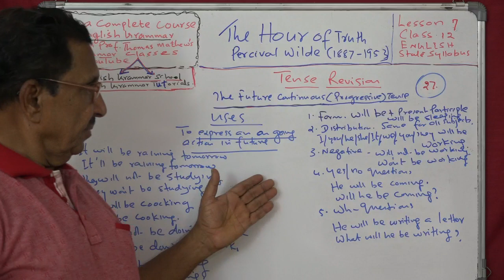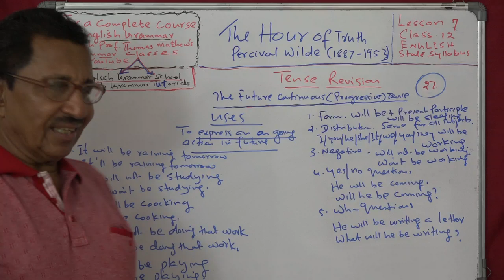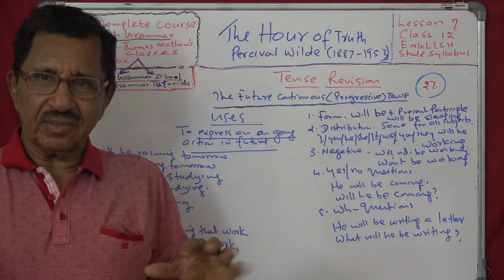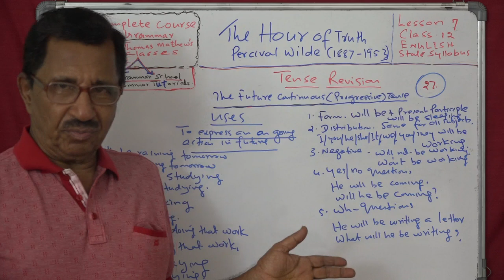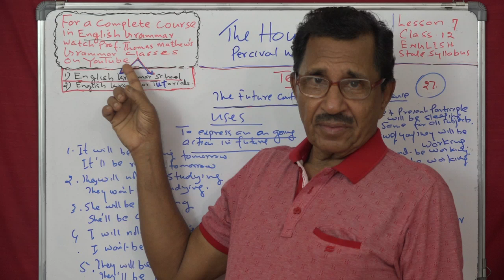Lecture No. 37 ( 1296 ) by Prof. Thomas Mathew. The Hour of Truth. Tense Revision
Lecture No. 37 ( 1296 ) by Prof. Thomas Mathew. The Hour of Truth. Tense Revision. The Future Continuous ( Progressive ) Tense. Lesson 7. class 12. English. State Syllabus.
More than 1296 classes available here for MA.BA. CBSE 11 & 12